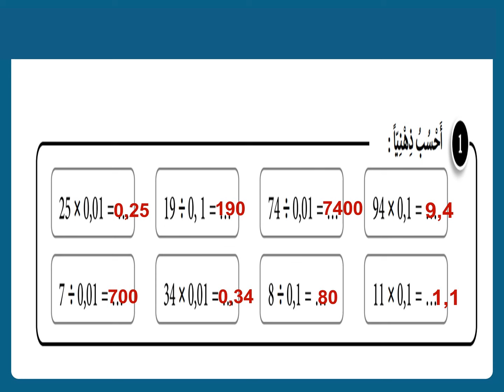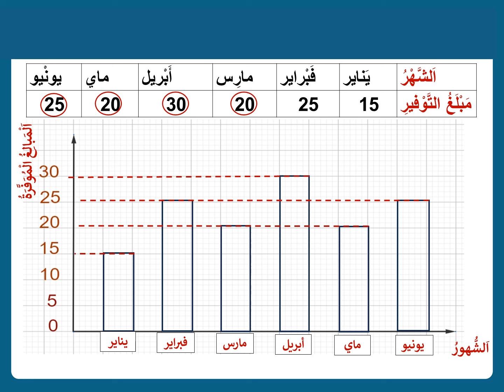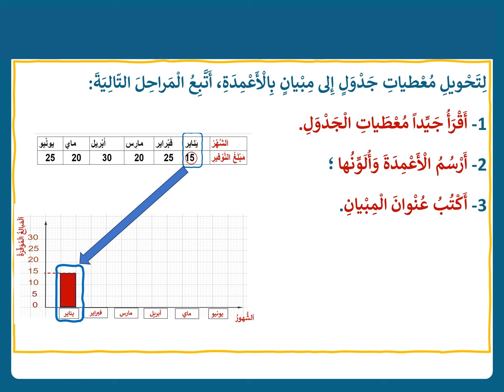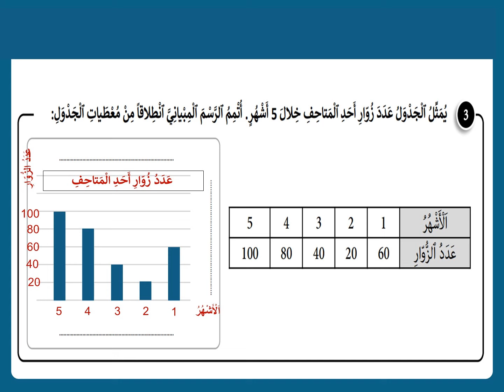الرياضيات|الأسبوع 17|الحصة 5 |المستوى 5 (جديد)🔥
الرياضيات|الأسبوع 17|الحصة 6 |المستوى 6 (جديد)